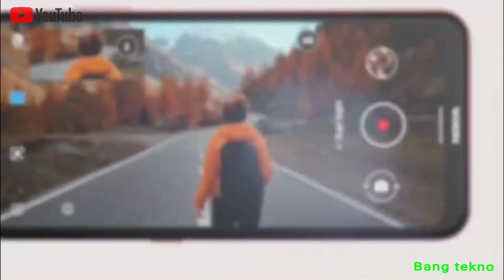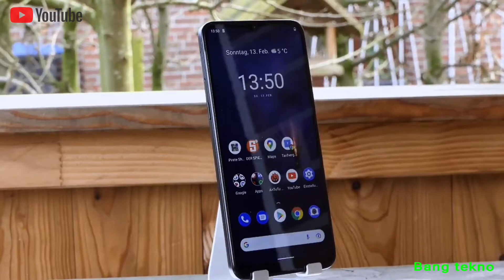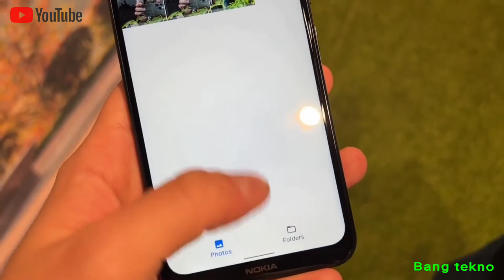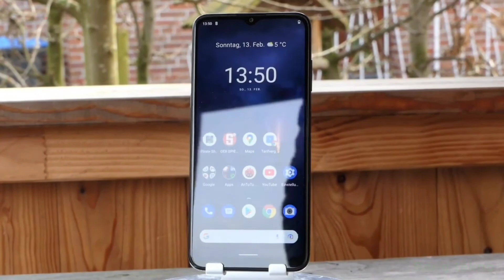Nokia c21 terbaru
Nokia c21 hp terbaru dari nokia.